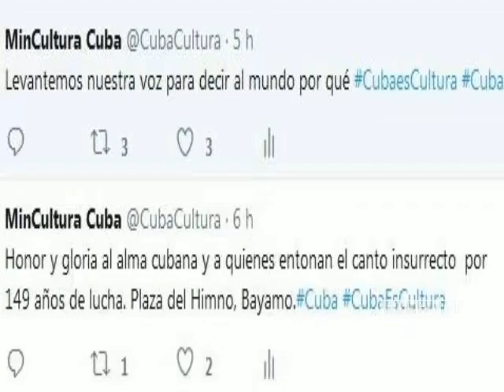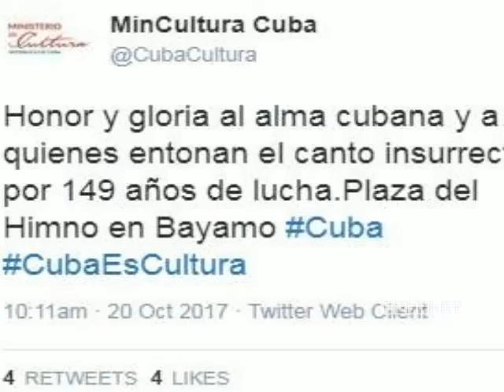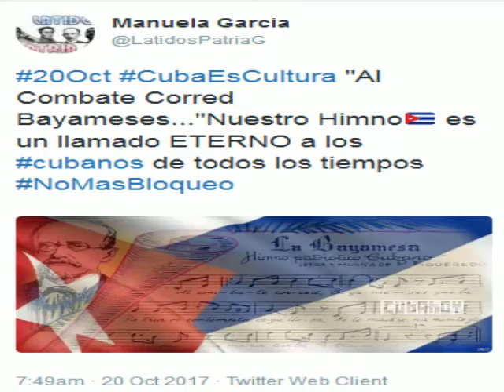Celebración por la cultura cubana trasciende en Internet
Miles de mensajes, imágenes y acciones se realizan  dentro y fuera de la Isla  para celebrar el Día de la Cultura Cubana.
Desde las primeras horas de este 20 de octubre tiene lugar un Tuitazo con el que se lleva a las redes, especialmente a Twitter y Facebook, el orgullo de sentirnos cubanos y la alegría por la cultura que nos enaltece, esa que es escudo y espada de la nación.